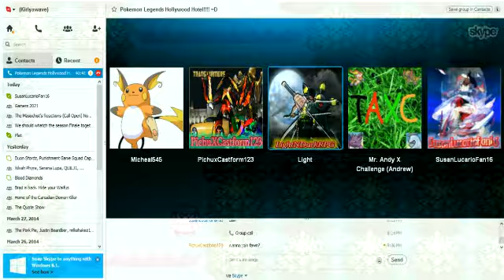Pokemon Ruby/Sapphire Speedrun Part 2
The Kalos Triforce takes on Generation 3 to either break the tie or dead lock it.

People competing

With guests :P